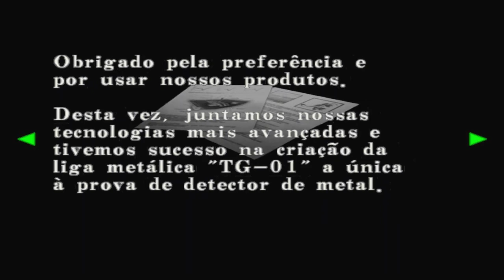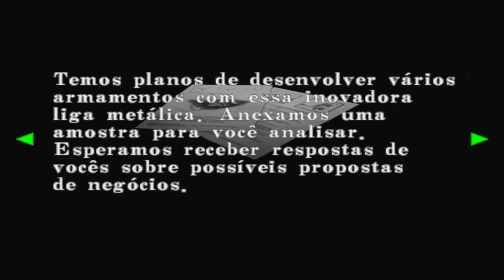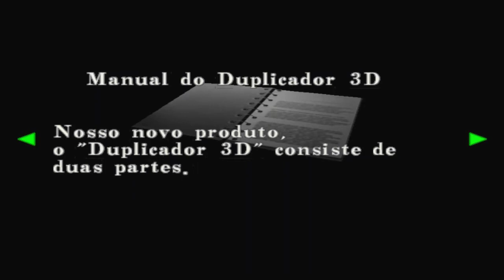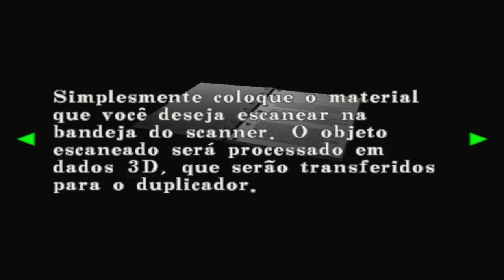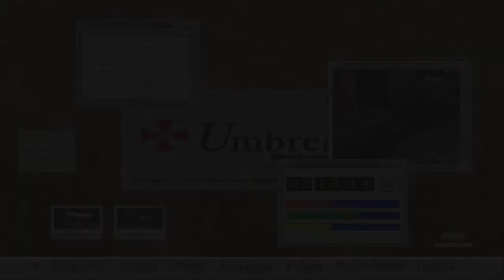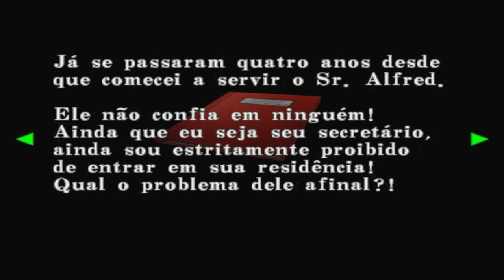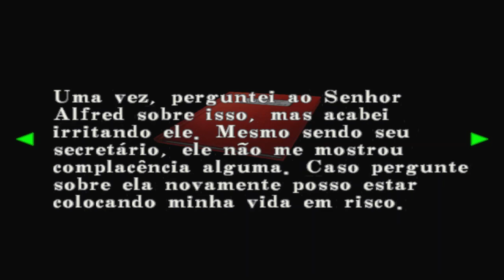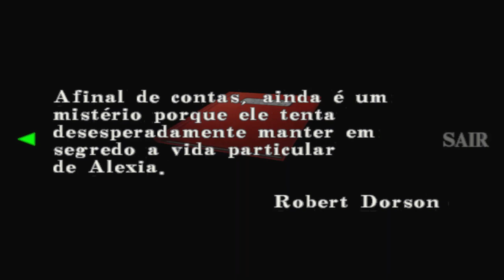Resident Evil Code Verônica Gameplay Pt - Br (2- 23)